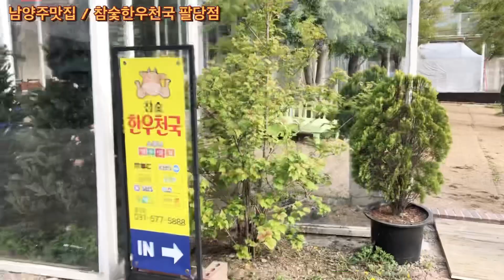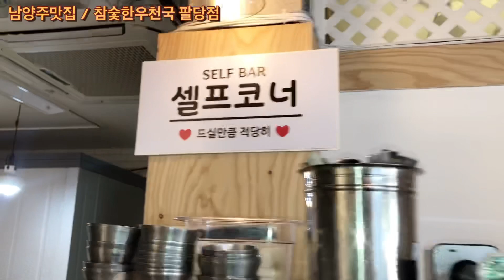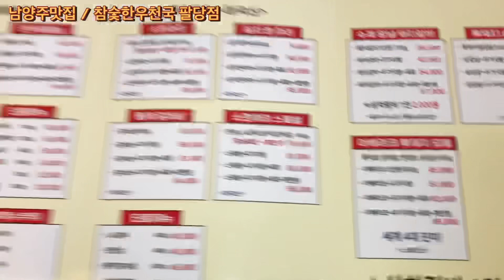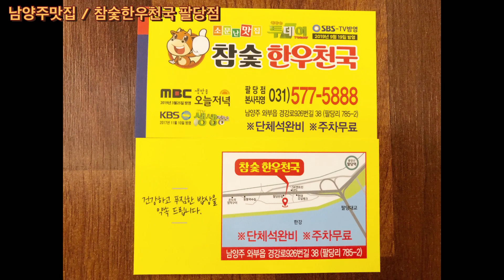[남양주맛집 참숯한우천국 팔당점] 정육식당 숙성하여 좋은 고기를 사용하는 이곳! 착한가격 한우가 정말 맛있네요!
경기 남양주시 와부읍 경강로926번길 38 785-3,784-1